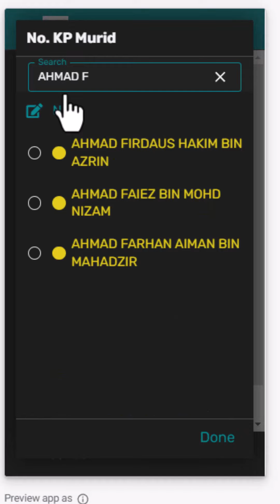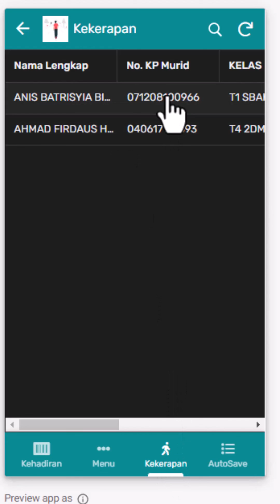APPS MURID Hadir Lewat